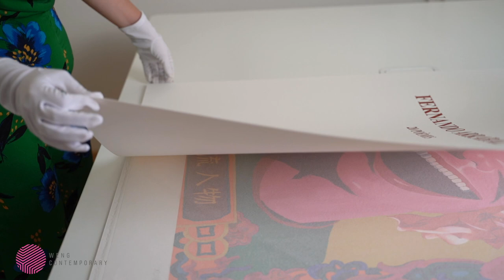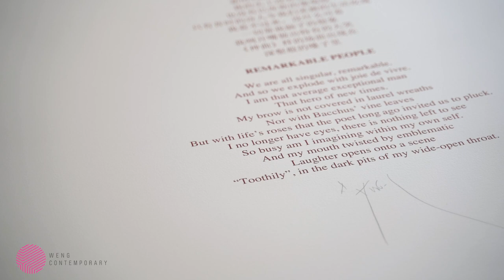Yue Minjun: Snatched Ecstasy (portfolio), 2009 | Weng Contemporary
The "Snatched Ecstasy" collection is a set of 20 lithographs in a brushed aluminum case and produced in a limited edition of 130 rare books. The collection is accompanied by a set of poems by the renowned Poet Fernando Arrabal. Immediately humorous and sympathetic, Yue Minjun’s paintings offer a light-hearted approach to philosophical inquiry and contemplation of existence.

Yue Minjun
Snatched Ecstasy, 2009
Lithograph (Portfolio of 20)
Edition of 130
80 x 120 cm (31.5 x 47.2 in)
In Mint condition⠀
Signed and numbered⠀⠀⠀⠀⠀⠀⠀
If you are interested in this portfolio or simply want to find out more - send us a 📲 WhatsApp/WeChat or 💌email